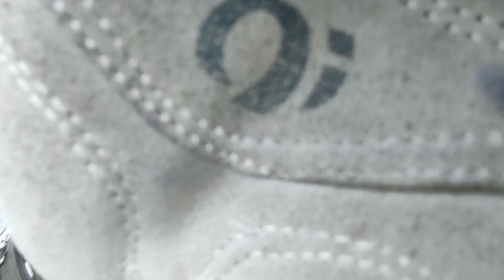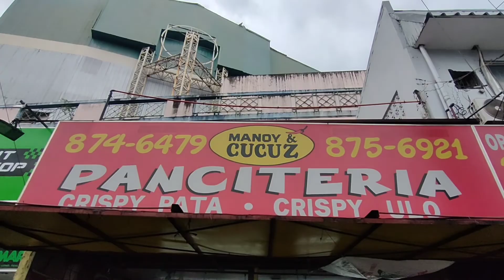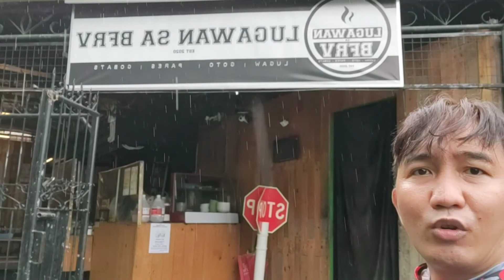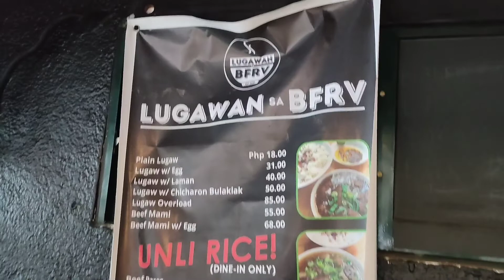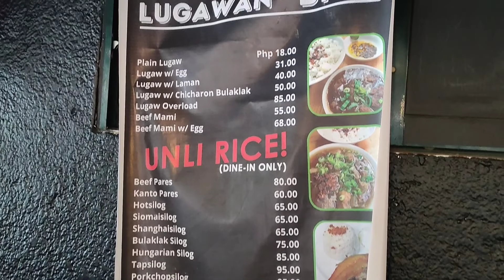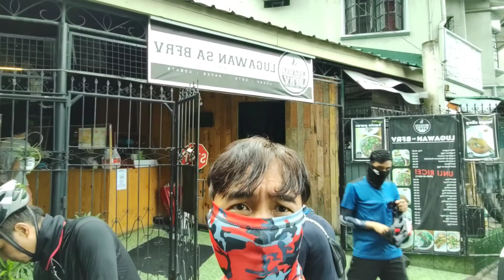DOLOMITE RIDE NGA BA?